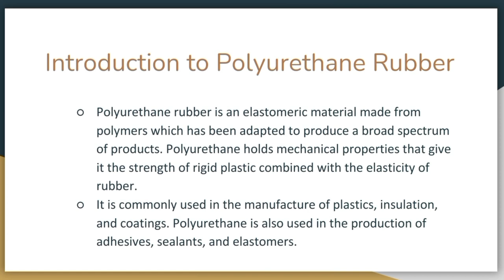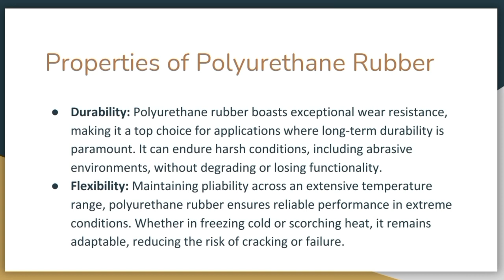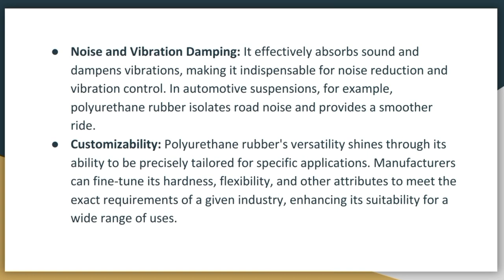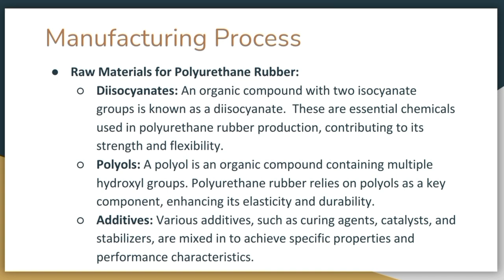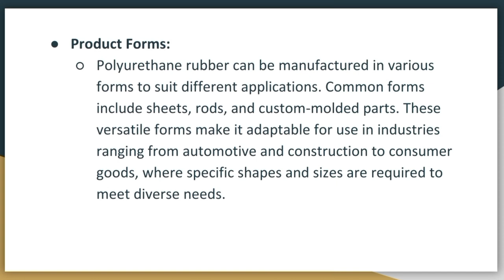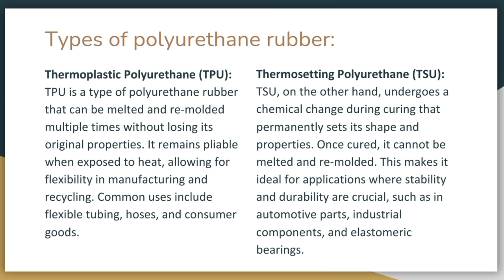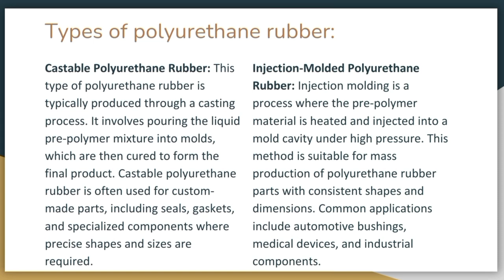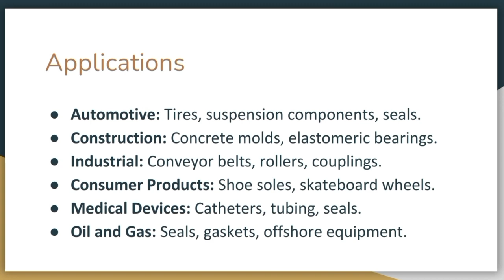Polyurethane rubber | Synthtic rubber | Manufacturing and Applications | rubber industry |lecture 6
Topic: Polyurethane Rubber Manufacturing & Applications | Lecture 6 🚀"

Welcome to Lecture 6 of our Rubber Industry series! 📚🔍 In this exciting session, we're diving deep into the world of Polyurethane Rubber – a game-changer in the rubber industry! 🌟🏭 Join us as we unravel the secrets behind its manufacturing process, explore its incredible properties, and uncover its vast applications across various industries! 🧪🔧 Whether you're a student, engineer, or just curious about rubber tech, this lecture is a MUST-WATCH to expand your knowledge. 📲👨‍🔬👩‍🔬 PolyurethaneRubber RubberTech Manufacturing Innovation 🎓🔗